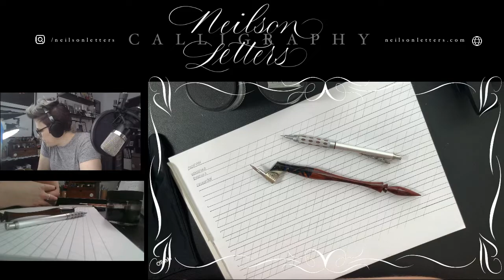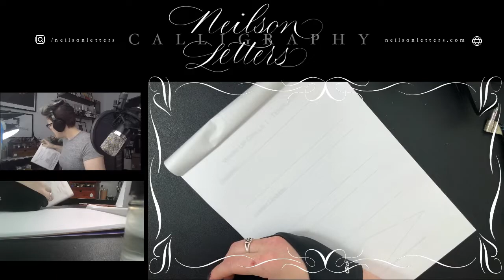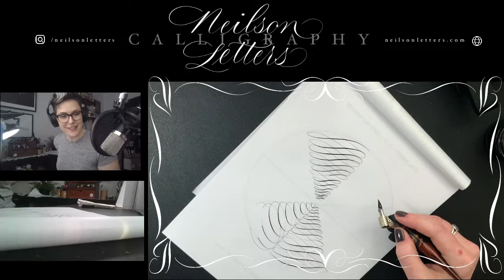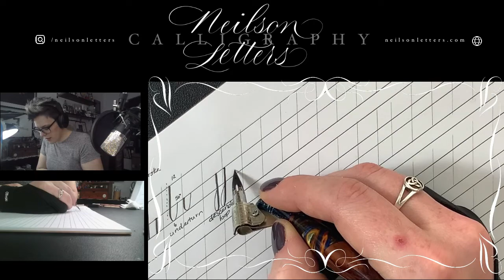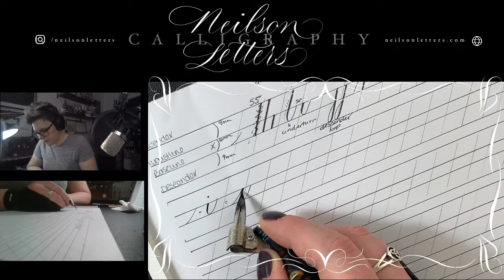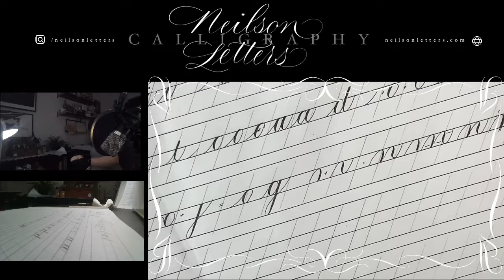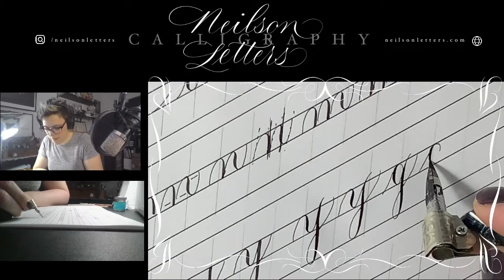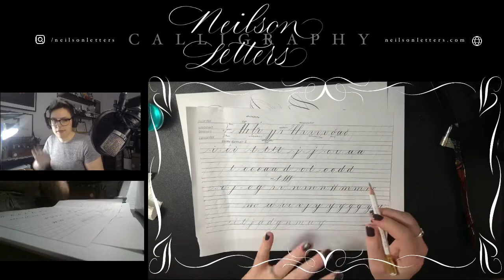Learn Calligraphy! Lesson #2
The second installment of my "Learn Calligraphy!" series on Twitch.

In this stream:
- Quick overview of last week
- Warm -ups
- Letter Group 1 - The simple letters

If you want to follow along live, I'm on Twitch every Thursday, starting at 3:30pm EST